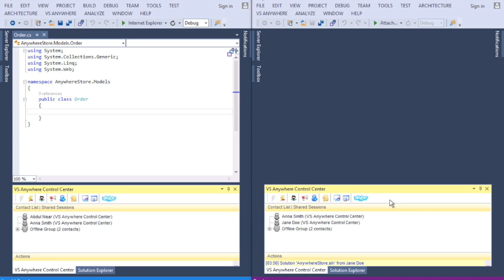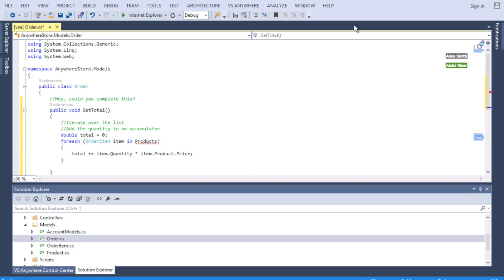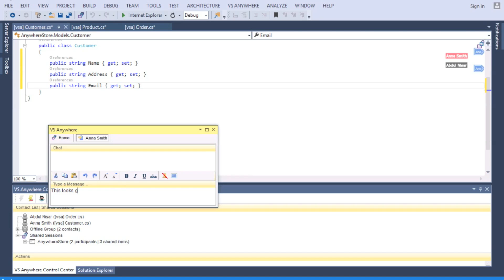Introducing VS Anywhere: Collaborative Development in Visual Studio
VS Anywhere is an extension that enables real time collaboration in Visual Studio!

Watch this video to get an idea of how VS Anywhere can work to enhance your collaboration experience while developing.

VS Anywhere ideal for:
- Gaining agility and efficiency
- Improving communication
- Minimize errors and bugs
- Building strong global teams
- Improving quality and saving money
- Enhancing knowledge transfer